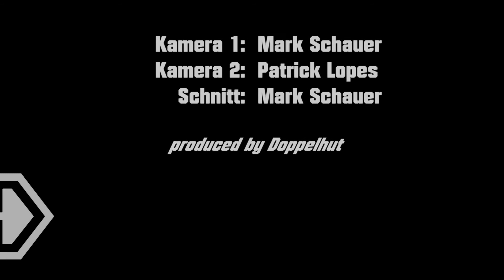CASUAL FRIDAY - Isle of Fantasy (live @ Ulenspiegel Gießen)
CASUAL FRIDAY mit "Isle of Fantasy" live beim 3. Singer-/Songwriter Contest in Gießen.